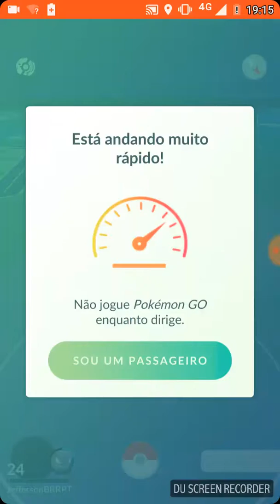Pokémon Go: Mostrando meus pokémons e capturando um Charmeleon#1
Vamos fazer uma série de Pokémon Go
Likeeee👍👍👍👍👍👍👍👍👍👍

Meu nome é Jefferson tenho 12 anos